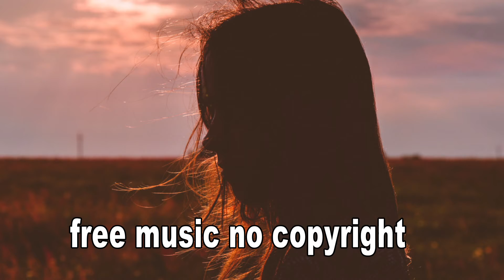Anno Domini Beats Free Music, (No Copyright sound)For YouTube Video 2021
Best Free No Copyright Music For YouTube Video 2021